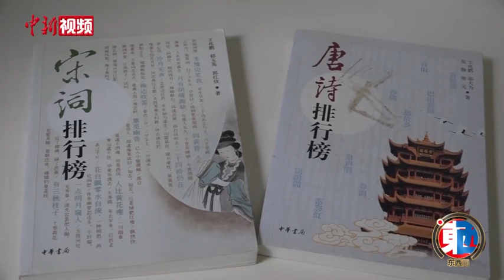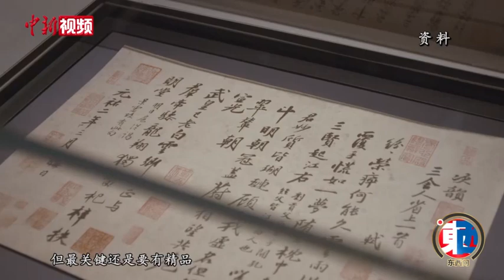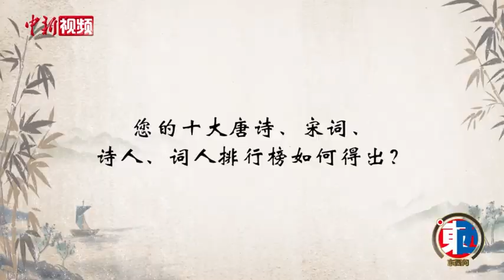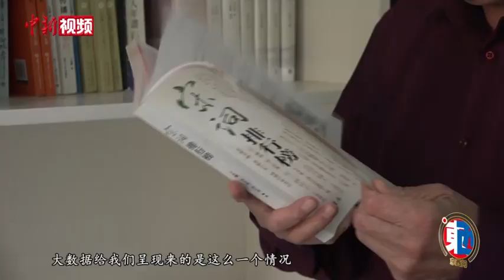【东西问】王兆鹏：唐诗宋词能否用大数据解读？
白居易诗作品量位居唐代诗人之首，影响力却没进入前十；宋词名篇中收录词作最多的不是苏轼、辛弃疾而是周邦彦；综合影响指数表明，杜甫高于李白、辛弃疾强于苏轼……用大数据来显示和验证唐诗宋词，结论超出很多人的想象。
        唐诗宋词是中国文学史上的两座高峰，但属于美学范畴的唐诗宋词能否用大数据解读？大数据研究唐诗宋词取得了哪些新发现，又有什么局限？四川大学文科讲席教授、中国词学研究会会长王兆鹏近日接受中新社“东西问”独家专访，作出深度解读。